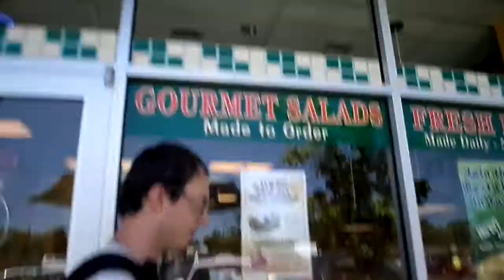sideways (6.4.14) day 343